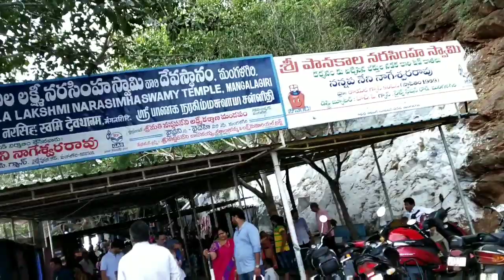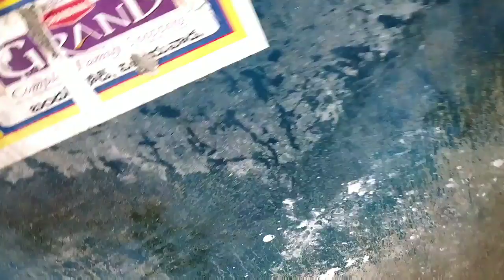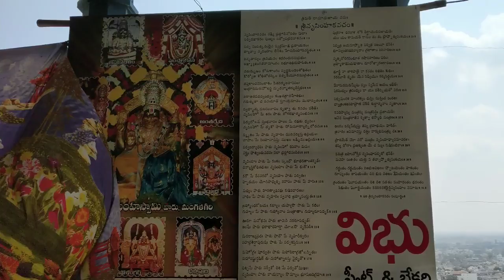ఆశ్చర్యం??అగ్నిపర్వతం మీద గుడి!!! SabudhanaVada||Carrot puree||Mangalagiri panakala Swamy Temple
ఆశ్చర్యం??అగ్నిపర్వతం మీద గుడి!!! SabudhanaVada||Carrot puree||Mangalagiri panala Swamy Temple